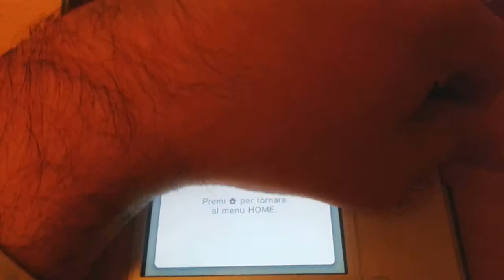3DS eShop update trolling bug